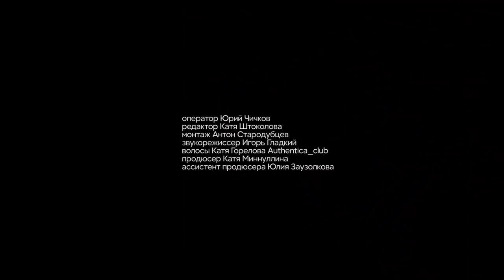Секреты красоты: Юлия Хлынина показывает, как сделать фиолетовые ресницы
На канале Vogue Russia могут содержаться упоминания и ссылки на Facebook и Instagram, ресурсы принадлежащие компании Meta, деятельность которой запрещена в РФ. При этом, вся информация и ссылки на Facebook и Instagram размещены до запрета деятельности Meta на территории России. На канале Vogue Russia отсутствуют запрещенные в связи с их содержанием материалы и/или ссылки на такие материалы. Актриса показала Vogue, как разнообразить повседневный макияж.
Для детей старше 16 лет

О РУССКОМ VOGUE
Основанный в 1892 году, журнал Vogue – главный модный журнал в мире. Сегодня он издается в 20 странах и сотрудничает с самыми талантливыми писателями, фотографами и стилистами со всего мира, неизменно являясь важной частью культурной жизни своей страны.